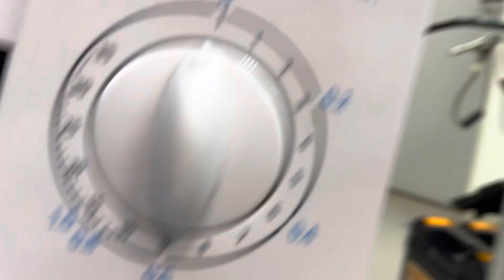Микруха Midea без тарелки